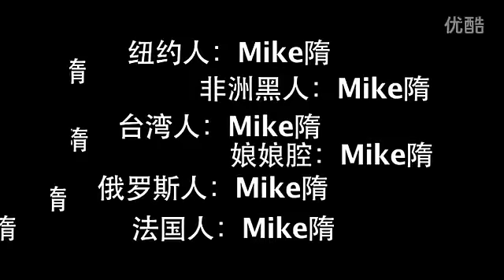老外屌丝Mike隋part2